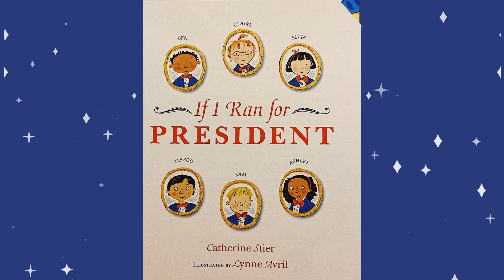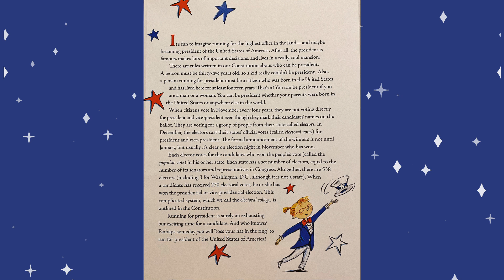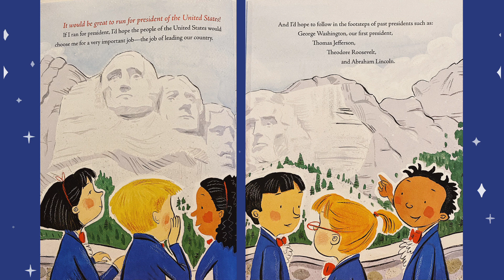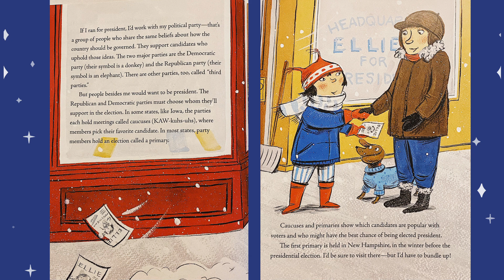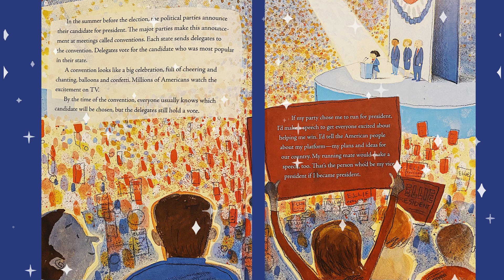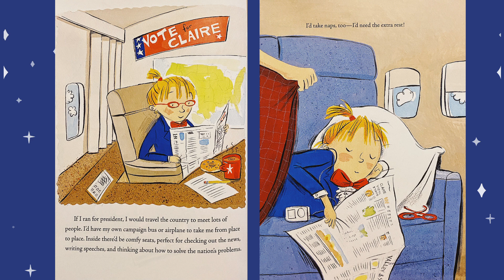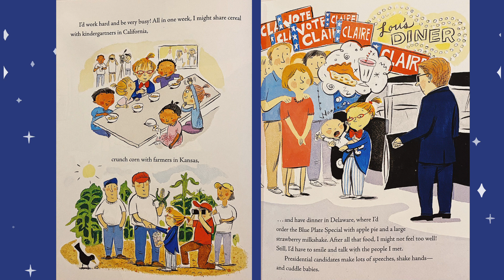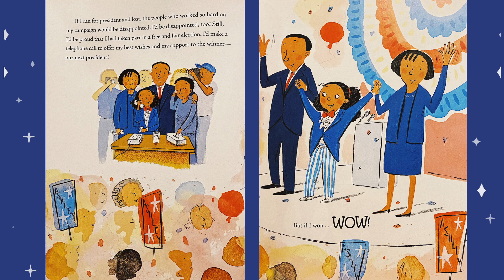If I ran for President | Read aloud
The election is coming up soon! And this book is just perfect! Being the president is a very busy job, but hey somebody's gotta do it right?!?

Maybe one day you just might be president!